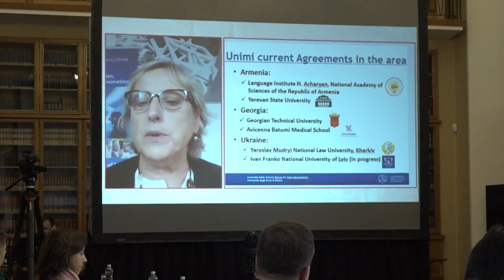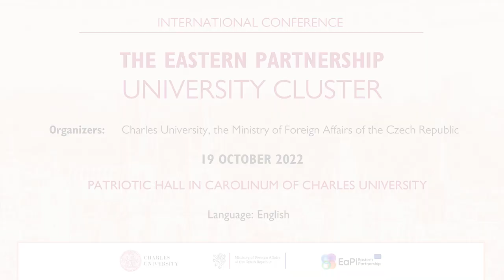Konference | Eastern Partnership University Cluster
Konference k nově vznikající iniciativě, která se zaměřuje na rozvoj spolupráce v oblasti vědy, výzkumu a vzdělávání se spolupracujícími univerzitami z EU a s partnerskými univerzitami asociovanými ze zemí Východního partnerství.